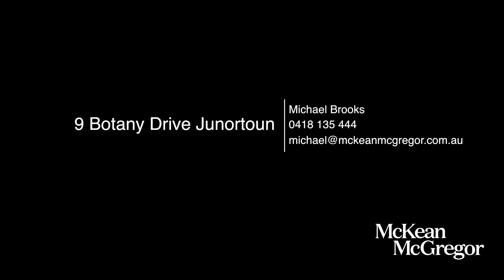9 Botany Drive Junortoun - McKean McGregor - Michael Brooks